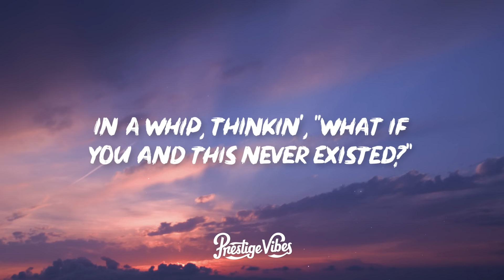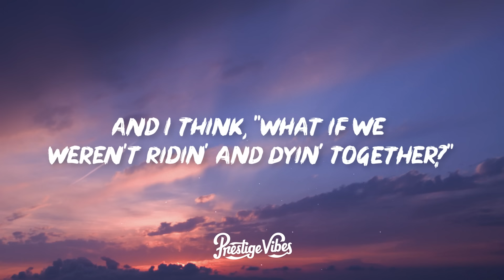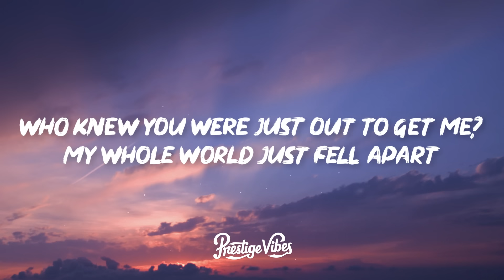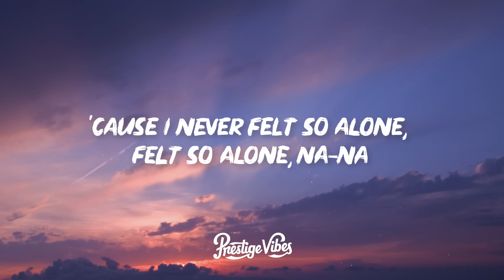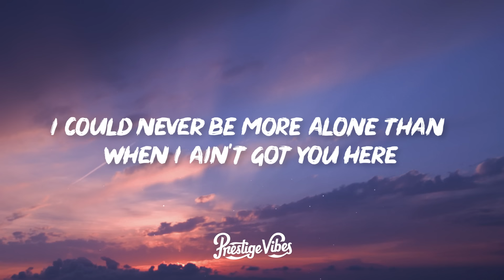Labrinth - Never Felt So Alone (Lyrics) ft. Billie Eilish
🎤 Lyrics: Labrinth - Never Felt So Alone ft. Billie Eilish

[Intro: Labrinth]
Oh-oh, oh-oh
Oh-oh, oh-oh